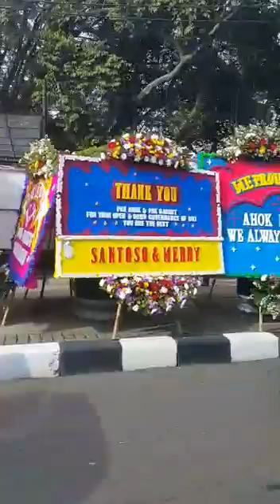banyak kali papan bunga ucapan buat Ahok ini